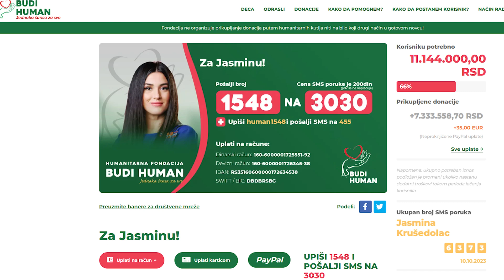Humanitarni koncert KUD-a "Mladost 1947" za Jasminu Krušedolac